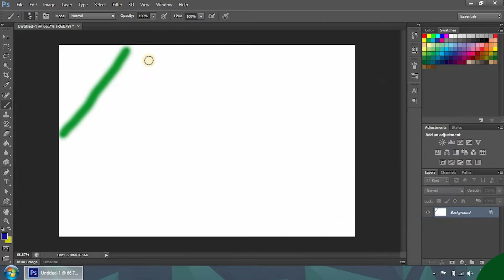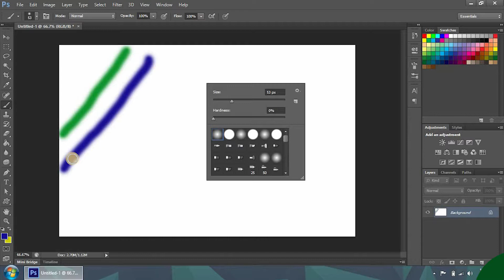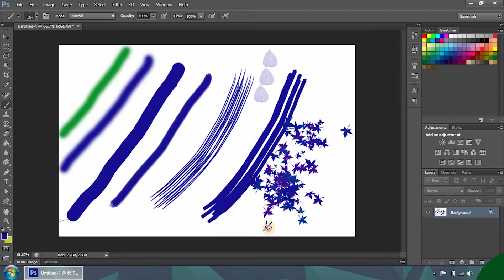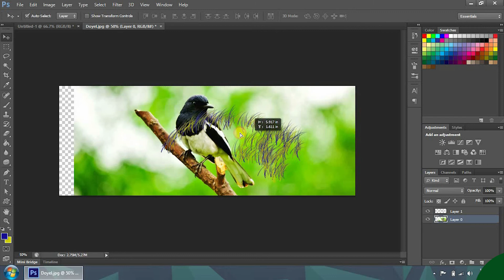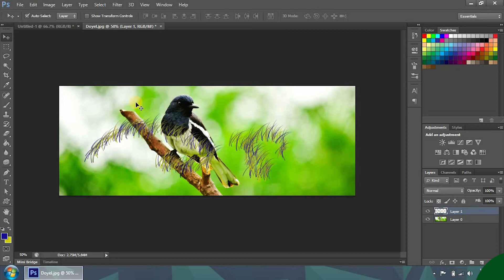Graphic Design-36 (Brush Tools Part 01)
aiaa.gov.bd